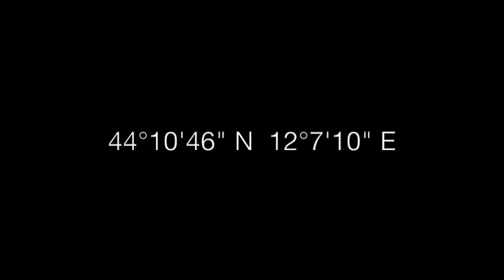Chris Yan // KINFEROOF_music for water and contact microphones (video edit)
LIARSS Production present :

CHRIS YAN / / / KINFEROOF _ Music For Water And Contact Microphones (LIARSSfd001-2015)